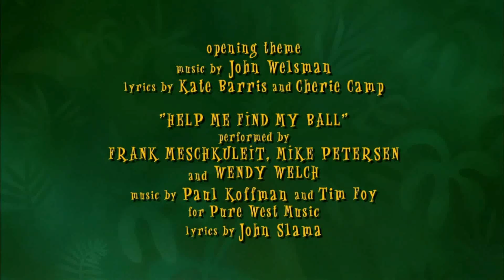Había una vez en la selva poderosa Ep7 - La pelota perdida de Babu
Créditos:
Kid's CBC
Co-Producer: Creative Atlantic Communication Ltd.
Financial Services provided by ROYAL BANK OF CANADA
Produced with the participation of FILM NOVA SCOTIA
Produced in association with  CANADIAN BRADCASTING CORPORATION
DISTRIBUTED BY DECODE ENTERTAINMENT INC.
HALIFAX FILM